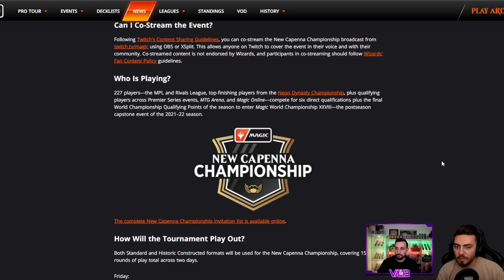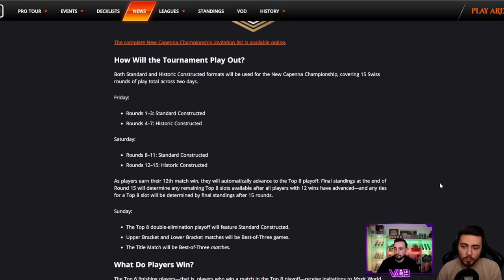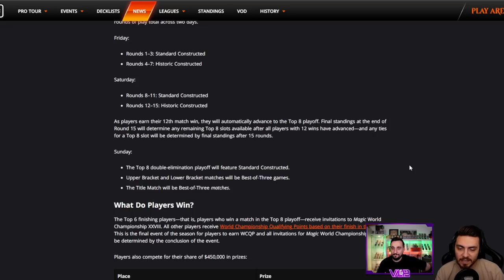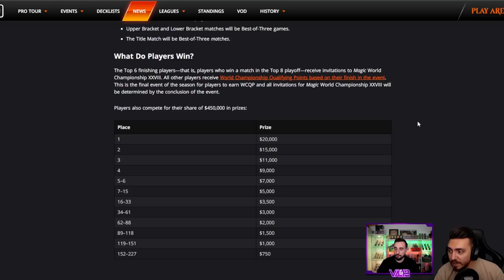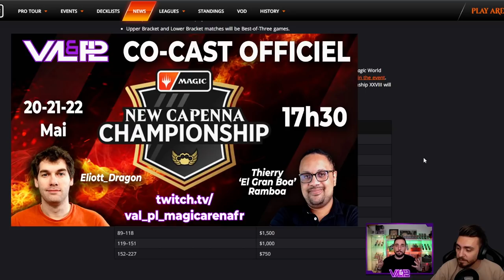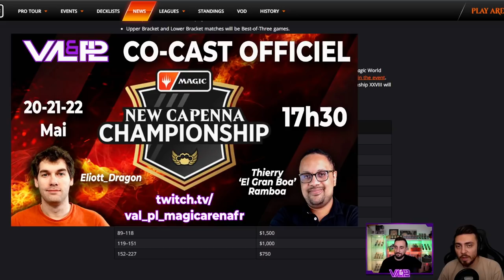TOUT SAVOIR SUR LE NEW CAPENNA CHAMPIONSHIP ! LE TOURNOI DE L' ANNÉE ! On cast le Tournoi !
Lundi : Val&PL à partir de 19h ( Rossez-vous si vous pouvez )
Mardi : PL à partir de 16h
Mercredi : Val à partir de 14h
Vendredi : Val à partir de 10h